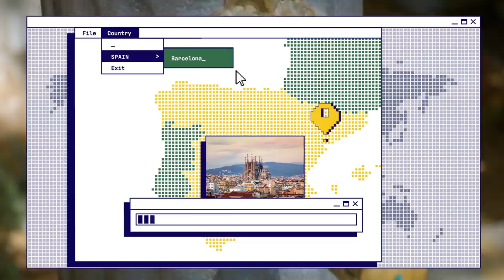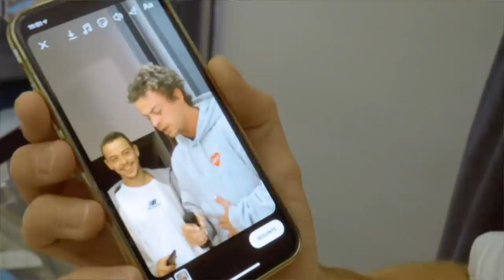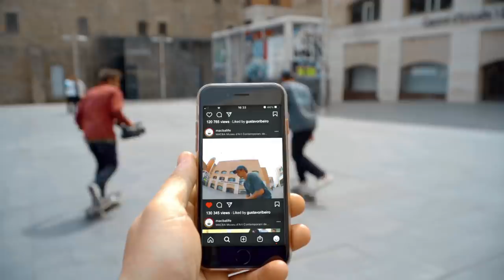Explore Barcelona Dream Spots With Gustavo & Gabriel Ribeiro | MUNDO GUSTAVO EP4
MUNDO GUSTAVO: A skate series by Gustavo Ribeiro

Mundo Gustavo touches down in the world’s greatest skateboarding city as the Ribeiro brothers join an Ementa filming mission to Barcelona.

Episode 4 sees SLS winner Gustavo Ribeiro dip out of his contest schedule to wrap the Ementa video with a heavy Portuguese crew ripping around the iconic spots of the skate capital.

As well as hitting up Parallel and Besos, Gustavo and Gabriel roll up on MACBA with Guilherme Durand, Bruno Senra, Emidio Silva and Rapha Castilho in tow to kick it with Macbalife head honcho Alex Braza at the world’s most famous skatespot.

As Julio Arnau explains in our Greetings From Barcelona feature, the 1992 Summer Olympics saw a transformation in the cityscape from visionary urban planning to neighbourhood regeneration projects which would turn the Catalan city into a skateboarder’s paradise.

Within a decade the city was a feature of every skate magazine and video across the globe, and to this day remains a Mecca for skaters who want to add their chapter to the city’s skateboarding lore.

From risky rickshaw rides to checking out the sensational skateboard artwork of Julien Deniau, a little beachside mission and an impromptu rooftop snack hack, see how the boys squeeze every ounce of juice from a crazy weekend of skateboarding right throughout Barcelona.